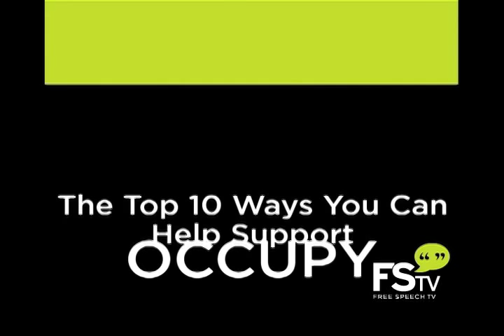BLUM TAX EVASION DN012412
Former top congressional investigator of financial crimes and lawyer and chair of Tax JusticeNetwork, Jack Blum explains why the increasing corporate tax evasion could seriously cripple the already struggling economy. Blum details why firms like Bain Capital set up offshore partners in the Cayman Islands. He says:

1. There is no tax in the Cayman Islands.
2. There is no disclosure- you can't find out who the other partners are or any other details.
3. No regulation- no Security and Exchange Commission filing

Finally, by managing the firm, Romney took his income through capital gains which pays a tax rate of 15%. He doesn't even pay social security. The average American, Blum says, is being asked to subsidize the corporations, pay a lot of tax, and not get any government services.